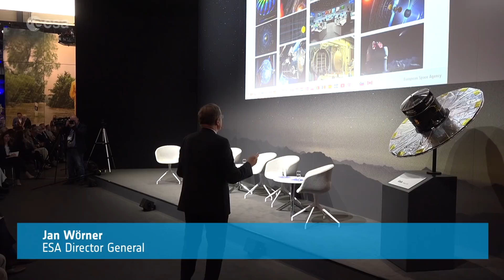ESA at ILA roundup day 1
Roundup of day 1 at the ILA Berlin Air and Space Show, 25 April 2018.